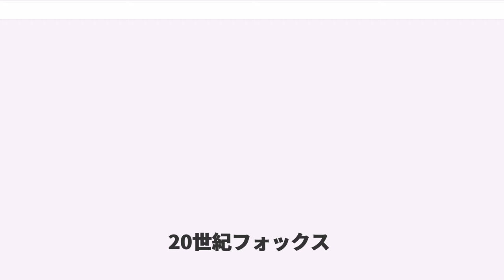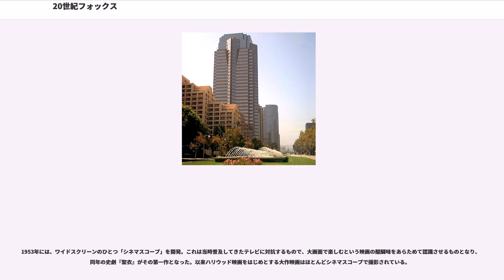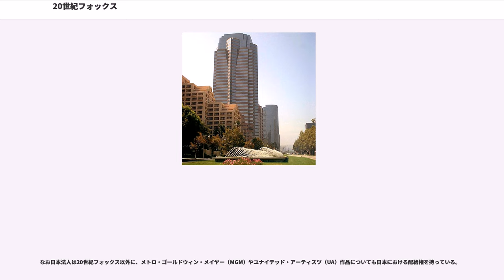20世紀フォックス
20世紀フォックス

20世紀フォックス（20th Century Fox）はアメリカ・ロサンゼルスを拠点とする映画会社・映画スタジオ。ルパート・マードック率いるウォルト・ディズニー・カンパニーの傘下である。正式社名は20世紀フォックス映画（Twentieth Century Fox Film Corporation）であり、フォックス（FOX）とも略される。

1934年12月28日、フォックス・フィルム（1915年にウィリアム・フォックスにより設立）と20世紀映画（1933年にダリル・F・ザナックにより設立）が合併し、20世紀フォックス映画として設立される。戦前はシャーリー・テンプル主演作やジョン・フォード監督、戦後はマリリン・モンローの映画により知られる。

1940年代から1950年代にかけては『イヴの総て』『わが谷は緑なりき』『紳士協定』といったドラマ・社会派作品を製作した。

1950年代以降は、ロジャース&ハマースタインのブロードウェイミュージカルの映画化に取り組み、世界的に有名な『王様と私』『サウンド・オブ・ミュージック』を制作。他にも舞台の演出をそのまま映画に取り込んだ『南太平洋』や『オクラホマ!』などがある。

1953年には、ワイドスクリーンのひとつ「シネマスコープ」を開発。これは当時普及してきたテレビに対抗するもので、大画面で楽しむという映画の醍醐味をあらためて認識させるものとなり、同年の史劇『聖衣』がその第一作となった。以来ハリウッド映画をはじめとする大作映画はほとんどシネマスコープで撮影されている。

しかし、巨額な製作費をつぎ込んで1962年に製作した『クレオパトラ』は興行的に大失敗に終わり、スタジオは倒産の危機に陥る。そこへ20世紀映画の創始者だった、ダリル・F・ザナックが経営陣に戻り、1965年に公開され空前の大ヒットとなりアカデミー作品賞を受賞した『サウンド・オブ・ミュージック』、1968年に第1作が公開され以降シリーズ化された『猿の惑星』が大成功をおさめ、スタジオの経営は徐々に軌道に戻った。以来SF作品とシリーズ作品が好調。1977年からの『スター・ウォーズ』シリーズは同社の代表作の一角を担う。その他『エイリアン』シリーズ、『ダイ・ハード』シリーズといった人気シリーズを制作公開してゆく。1984年には、元ビートルズのポール・マッカートニーが企画・脚本・音楽・主演を担当した「ヤア！ブロードストリート」が封切られたものの、興行的には大失敗に終わった。

1997年には『タイタニック』をパラマウント映画と共同製作し、アカデミー賞の11部門を受賞した。

2000年代には第3世代光ディスク（当時の「次世代DVD」）の規格争いにおいて、ソニーピクチャーズやディズニーと並んでBlu-ray Discのみを強力に支持していた。
2001年より21世紀になったものの、社名は変更されていなかったが、2013年4月、親会社のニューズ・コーポレーションがエンターテインメント部門を独立させ、新会社「21世紀フォックス」を設立することを発表、同年6月末には分社化を完了して20世紀フォックスは21世紀フォックスの傘下となった。

2017年12月14日、ディズニーは21世紀フォックス傘下の20世紀フォックスやテレビ製作部門である20世紀フォックステレビジョンおよびフォックス21テレビジョンスタジオ、ケーブル放送事業のFXおよびナショナルジオグラフィックなどを買収することを発表している（詳細は「21世紀フォックス#ディズニーによる買収計画」を参照）。

20世紀フォックスの映画といえば、「20世紀フォックス」のロゴと共に冒頭で流れる、スネアドラムの軽快な刻みから始まる華やかなファンファーレが有名である。この曲は、1935年当時、同社の音楽部長だったアルフレッド・ニューマン（1901年 - 1970年）により作曲された、わずか9小節という短い曲で、もともとはニュース映画の冒頭に流す事が主目的だった。ニュース映画の時代ではなくなったものの、映画の本編が始まる前の臨場感を高めるメロディとして、今なお同社の映画には欠かせぬ存在となっており、他の映画会社には見られない、インパクトあるスポットとして広く知られている(「ハード・プレイ」や「ロッキー・ホラー・ショー」、「ボヘミアン・ラプソディ」等では音楽にアレンジが...